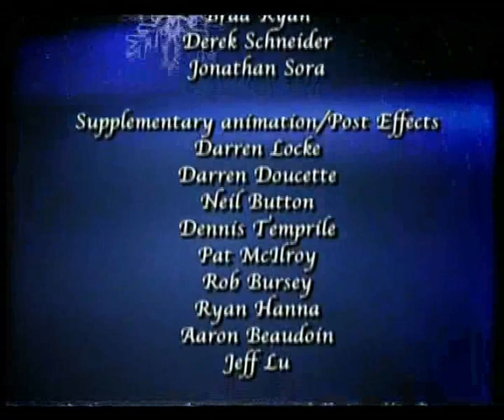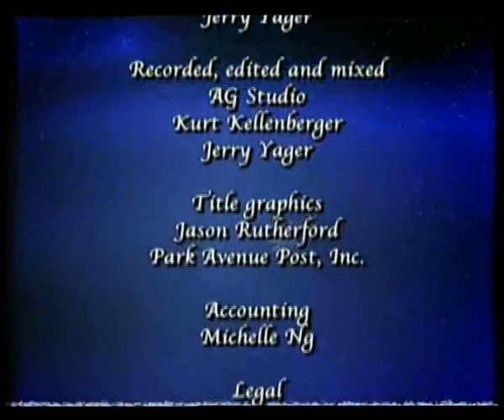The Littlest Light on the Christmas Tree 2004